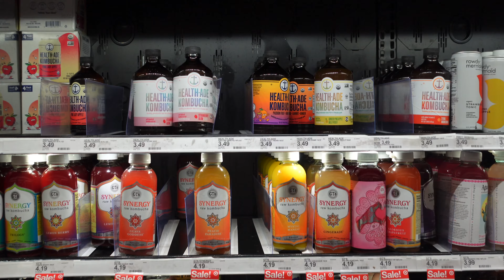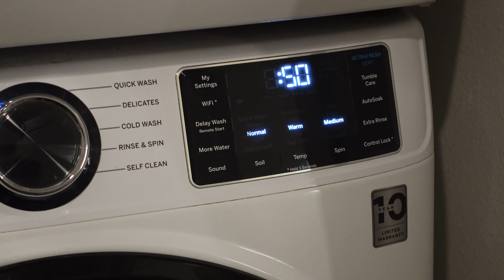VLOG: Healthy Habits that changed my life,Building a “productive” routine,Journaling & Organizing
IT’S 2024 THE TIME IS NOW !